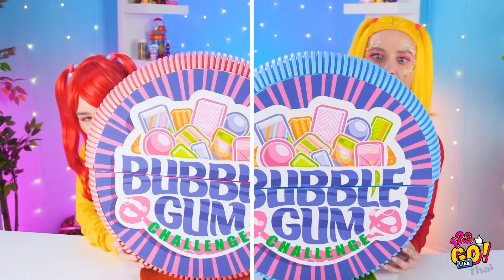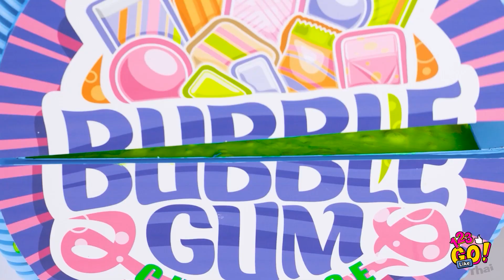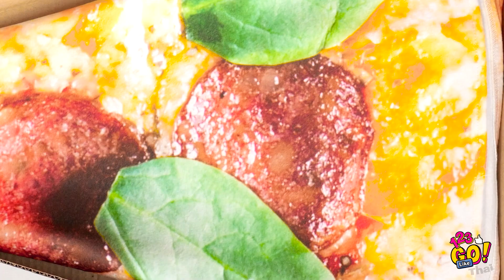ชาเลนจ์อาหารใหญ่ VS เล็ก || ชาเลนจ์เล็กและใหญ่ที่จะกินในปีนี้โดย 123 GO Like!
อะไรคืออาหารที่ใหญ่ที่สุดที่คุณเคยกิน ฉันมั่นใจได้เลยว่ามันเป็นสิ่งที่พิเศษที่นี่คุณจะพบกับชาเลนจ์อาหารที่ยอดเยี่ยมไว้ลองกับเพื่อน ๆ และสนุกสนานไปด้วยกัน